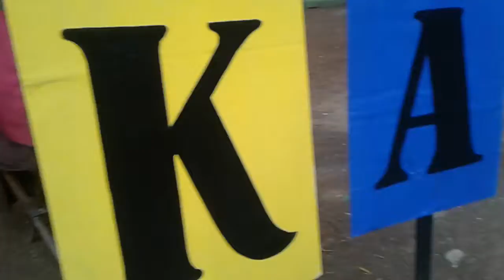Objek wisata situ mustika Kota Banjar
Dulu kesini pas mau ramadhan kelas 1 Mts, pas SMA ikut lomba lintas alam.

Rekomendasi buat yg mw liburan sepulang kerja